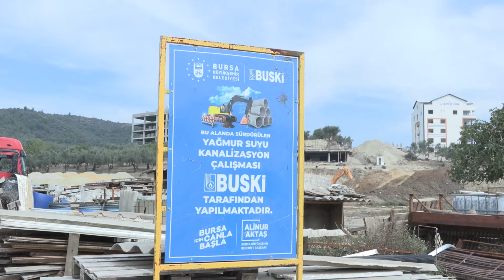Dere yataklarında kış hazırlığı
Bursa’yı daha sağlıklı geleceğe taşımak amacıyla altyapı hamlelerini ara vermeden sürdüren Büyükşehir Belediyesi, Demirtaş’ta yapımı devam eden Akçaköy Deresi Islah Projesi’yle bölgedeki muhtemel sel baskınları ile taşkınların önüne geçmiş olacak.